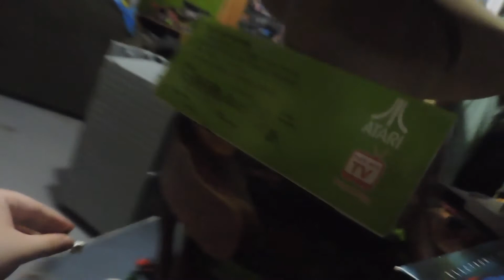LEGO City Advent Calendar video series 2018 Day 4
Hello there and welcome to day 4 of the LEGO City Advent Calendar video series of 2018. What lies behind the door today?, watch this video to find out!